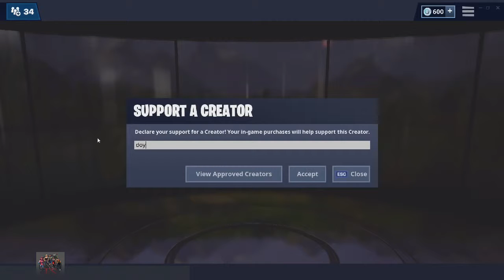Fortnite Item Shop April 19, 2019 *new* Nitehare Skin! Fortnite Battle Royale